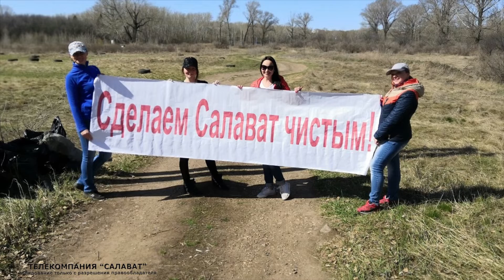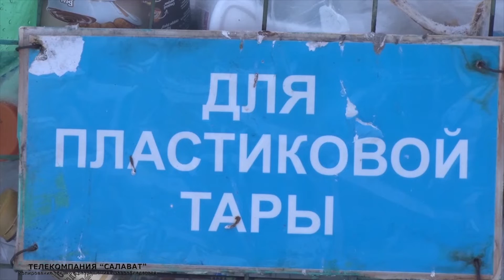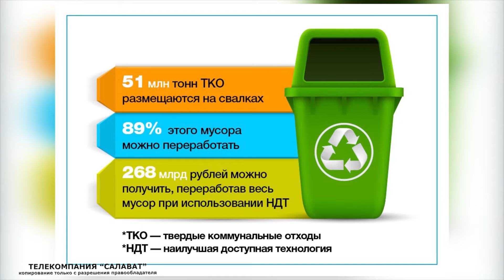Пункт приема вторсырья